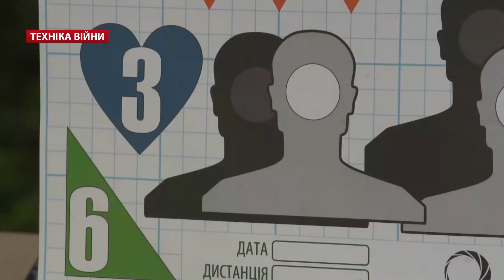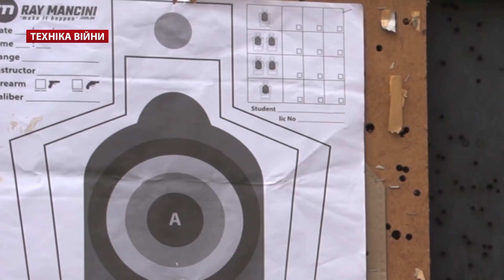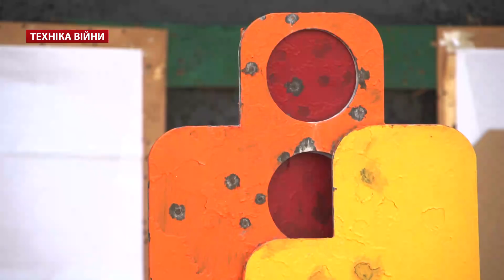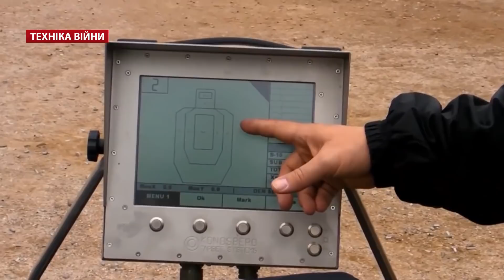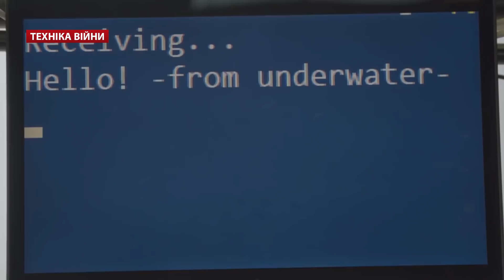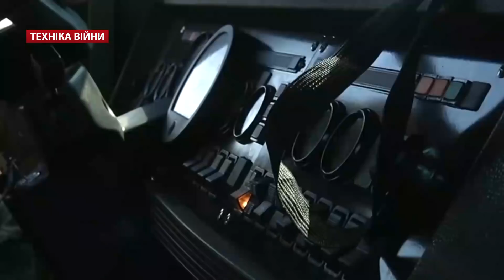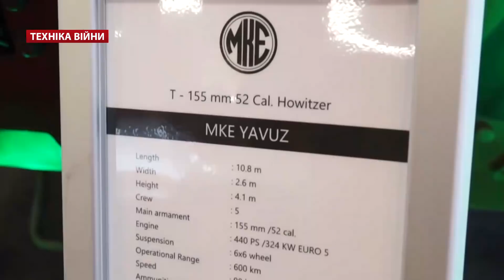ТЕХНІКА ВІЙНИ №128. Стрілецькі мішені. САУ "Богдана" vs "МСТА" [ENG SUB]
У випуску:
- 00:18 Потреби української армії у 2019 році
- 00:47 Стрілецькі мішені минулого та сучасності
- 06:06 Військова техніка та озброєння на Параді Незалежності-2018 у Києві: ОТК "Грім-2", РСЗВ "Вільха", САУ "Богдана"
- 06:31 Корпуси БТР-4 від Заводу імені Малишева. Елементи динаміічного захисту «Контакт» для Т-64 і Т-72. Третя еволюція «прозорої броні» від  LimpidArmor
- 06:55 Мобільні лабораторії продовольства та обслуговування РЛС у ЗСУ. 3 медичних автобуси Torsus Praetorian 4×4 у Нацгвардії. Богдан-3373 у ДПСУ
- 07:22 Випробування некерованої авіаракети калібру 80 мм «Оскол» та протикорабельної крилатої ракети. 152 мм. Снаряди від «Артем» йдуть до армії
- 07:48 Снайперська гвиинтівка Snipex M100
- 08:13 Парашутна система «Сокіл», бронесорочка від «Української броні». Випробування нових рукавиць і літніх чобіт у ДШВ. 95 бригада
- 08:33 Військовий позашляховик Trapper від Arquus. Броньований шпиталь-вантажівка в армії Саудівської Аравії
- 08:55 Ізраїльське БМП Nemera на базі танка Merkava Mk4. США переробили М48 на БМП-3. Завершення ходових випробувань панцирника Kaplan MT
- 09:16 Новий патрульний корабель PVL-203 для Естонії. Італія передає Лівії 12 катерів. Навчання авіаносця Королева Єлизавета у США із F-35B
- 09:40 Система прямого зв’язку літаків та субмарин
- 10:02 Великобританія купляє Drone Dome. Новий, секретний безпілотник Піднебесної. 26 діб у небі – рекорд дрона Airbus Zephyr S
- 10:24 Загадковий військовий аеродром у пустелі Китаю. Литва будує авіаполігон НАТО біля Росії
- 10:44 Презентація фюзеляжу гелікоптера T-625. Офіційна презентація V-280 Valor. Перший іранський винищувач Kowsar. Заморожено продаж F-35 Туреччині
- 11:11 Гусеничне та колісне шасі для САУ. «МСТА-C», «МСТА-Б», «Богдана», БМ «Оплот», САУ Krab
- 16:43 Основні сюжети наступного 129-го випуску програми "Техніка війни": засоби чистки стрілецької зброї, британський комплекс SA-80

TV show "War technollogies"
Topics:
- Artillery targets of the past and the present
- The needs of the Ukrainian army in 2019
- Corps BTR-4 by the Malyshev Plant. Third evolution of "transparent armor" by LimpidArmor
- Mobile Laboratory of Food and Servicing Radar in the Armed Forces. 3 medical buses Torsus Praetorian 4×4 in the National Guard. Bogdan-3373 from the State Tax Administration
- Test of non-controllable avaracet 80 mm "Oskol" caliber and anti-ship cruise missile. 152 mm artillery shells by "Artem" go to the army
- Sniper Guinness Snipex M100
- Parachute system "Falcon", armored trousers from "Ukrainian armor". Tests of new gloves and summer boots in 95 brigade
- Arquus Trapper Military SUV. Armored Hospital Truck in the Saudi Army
- Israel's Nemera BMP based on the Merkava Mk4 tank. The USA has reworked M48 on BMP-3. Completion of the running tests of Kaplan MT
- New PVL-203 patrol boat for Estonia. Italy sends 12 boats to Libya. Queen Elizabeth Aircraft Carrier training with F-35B
- Direct link system for airplanes and submarines
- UK buys Drone Dome. New, secret unmanned aerial view of the Celestial Empire. 26 days in the sky - the record for the Airbus Zephyr S dron
- Mysterious military airfield in the desert of China. Lithuania builds NATO airfield near Russia
- Presentation of the fuselage of the helicopter T-625. Official presentation of the V-280 Valor. The first Iranian fighter Kowsar. Frozen F-35 sale to Turkey
- Track and chassis for SAUs. "MTAA-C", "MSTA-B", "Bogdan", BM "Oplot", SAU Krab